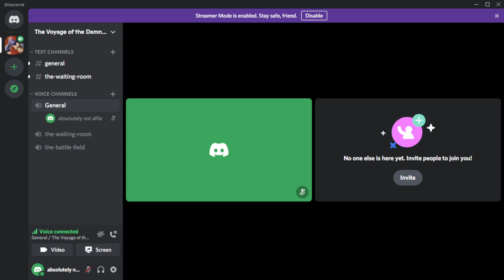recreating the Rogue One ending in Dungeons & Dragons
TONIGHT
Stan stays at the back
Dexter gets tossed around
Nug gets burnt
Pier has an argument with Tuthin
Tuthin has an argument with Pier
and Jev's connec tio  n    is shi         t